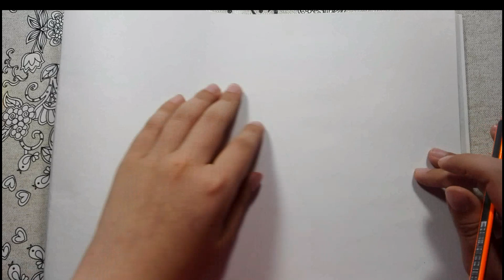How easy to it drawing cat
How to draw a Cat step by step. Draw this Cat by following this drawing lesson